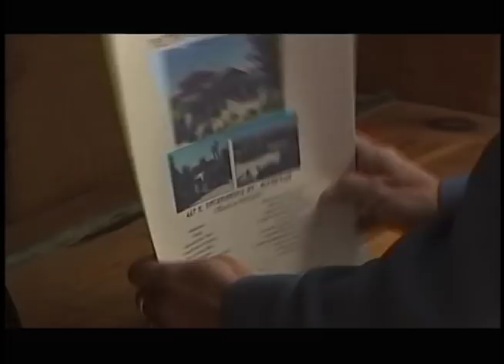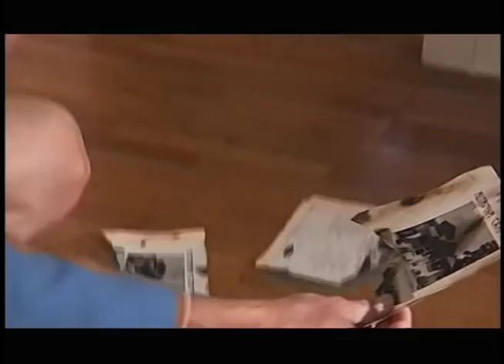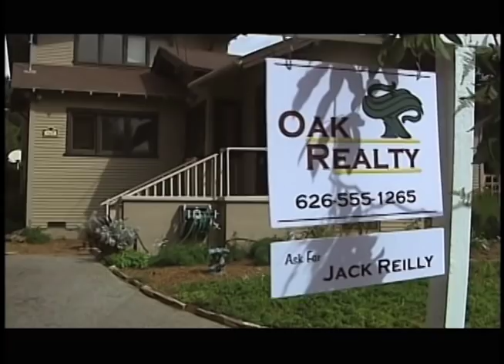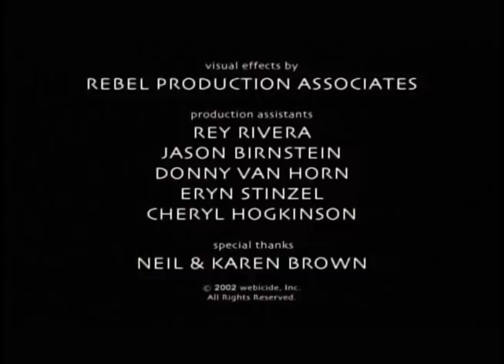Repossessed | Scary Short Horror Film | Screamfest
"Repossessed", a supernatural thriller starring JoBeth Williams (Poltergeist) and Juliet Landau, premiered at Screamfest 2002.
Director: John Coven
Writers: John Coven, Cornell Christianson
Stars: JoBeth Williams, Juliet Landau, Richard Irving